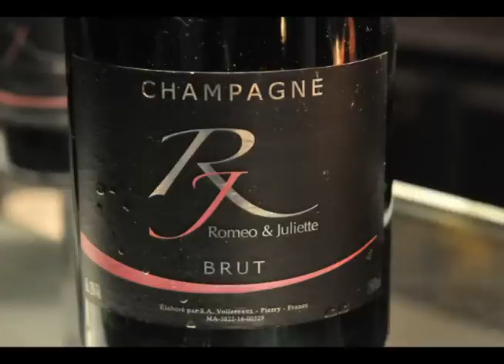Passion for Luxury 2011 Denis Renty